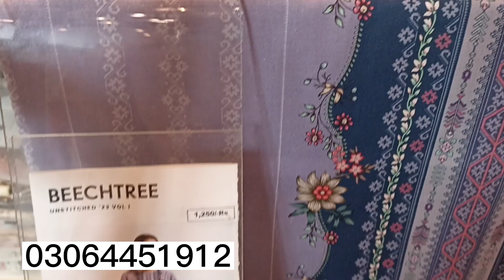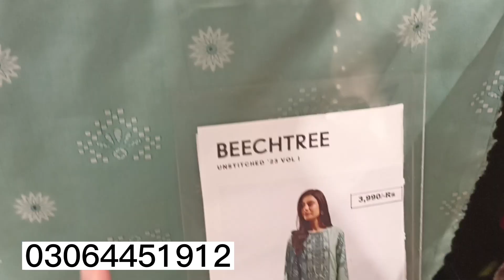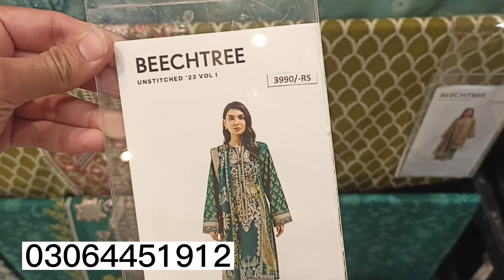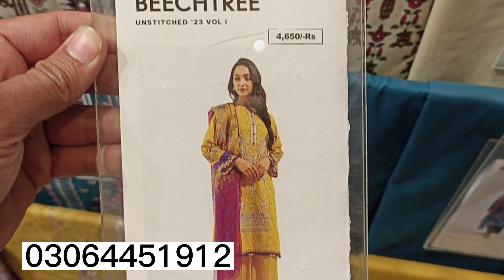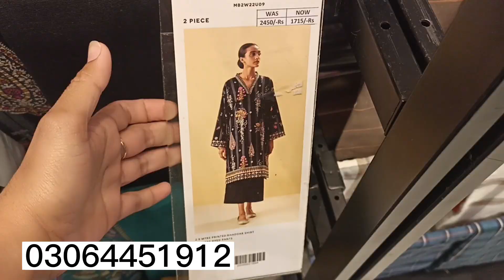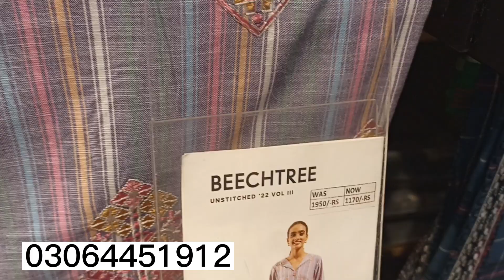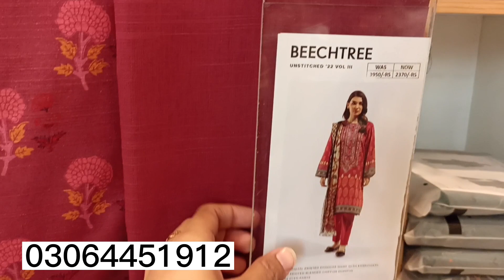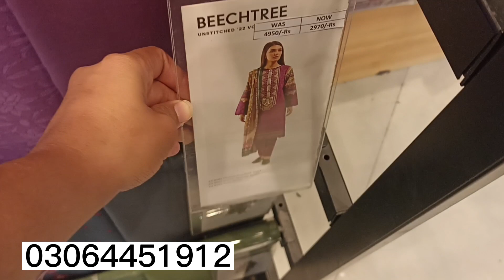40% OFF Beechtree Sale & New Summer Collection Volume 1 2023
beech tree new summer collection 2023 beechtree summer collection beechtreesummercollection beechtree lawn 2023 beechtree sale 2023 beechtreenewlawnvolume1 beech tree lawn 2023 beech tree sale 2023 beechtreelawn2023 beech tree lawn vol 1 beechtree sale beechtree lawn beechtreeonline beechtreelawn beechtreesale beechtreepakistan all in one all in one lawn 2023 beechtree beechtree summer sale summer dresses lawn2023 meriumlifediary embroidered suits new lawn